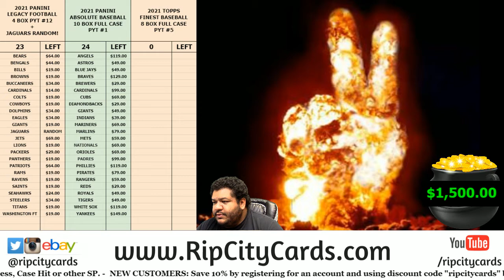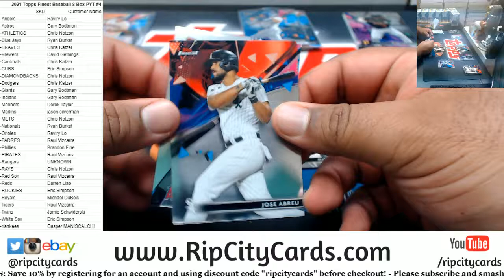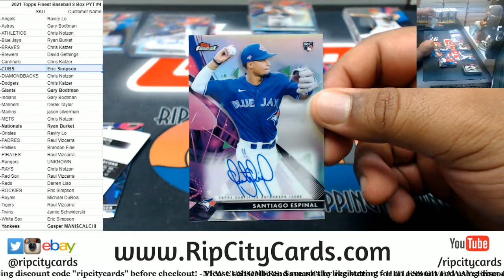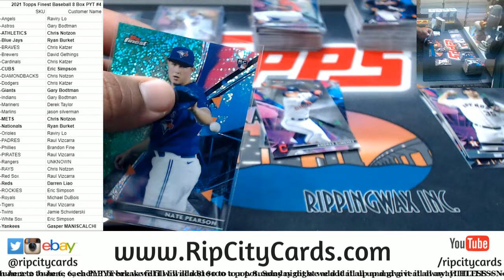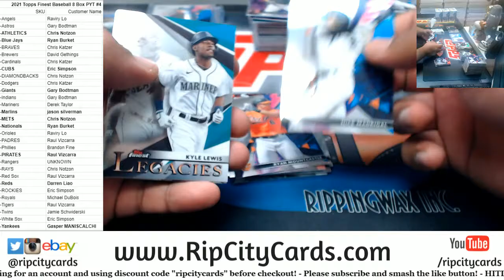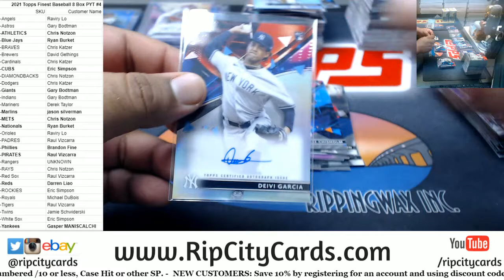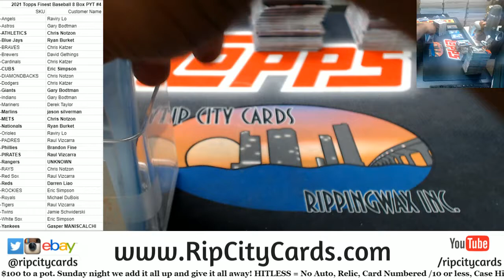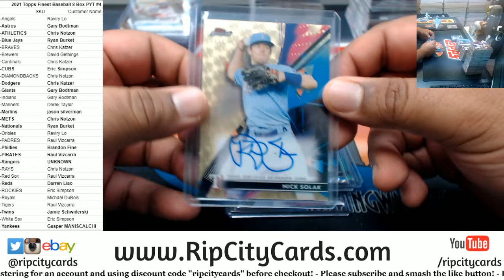2021 Topps Finest Baseball 8 Box PYT #4